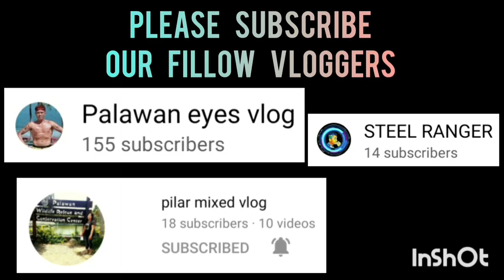ARNEL VIRAY HIGHLIGHTS | ANG LUPIT NG GINAWA MO DITO IDOL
ARNEL VIRAY HIGHLIGHTS | BOLAHOLICS GROUP BASKETBALL LEAGUE 2023 | BGY. TAGUMPAY COVERED GYM PPC | JANUARY 30,2023